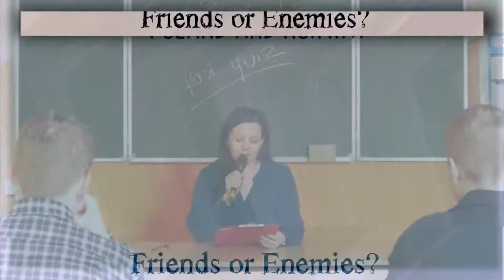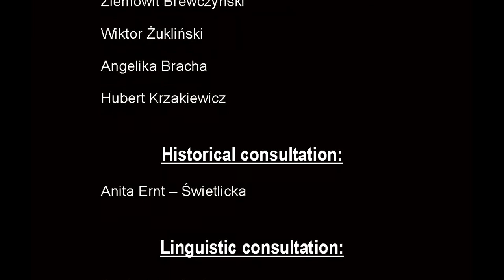EKONOMIK JASŁO - "NA TROPIE" - konkurs 2018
- utwór "Drunk Dial Of The Year", wykonawca - MMO
- utwór "Beneath a Prairie Moon", wykonawca - Ken Verheecke